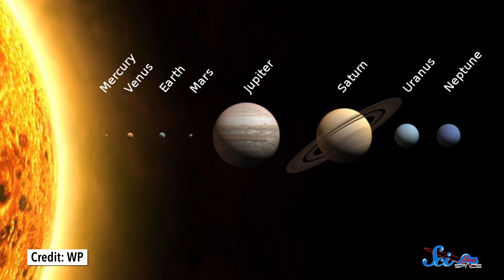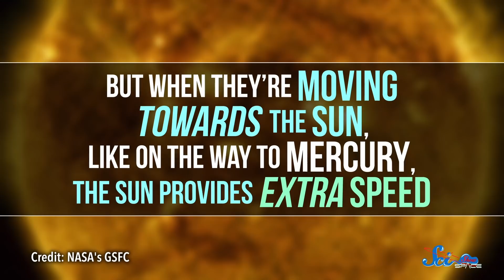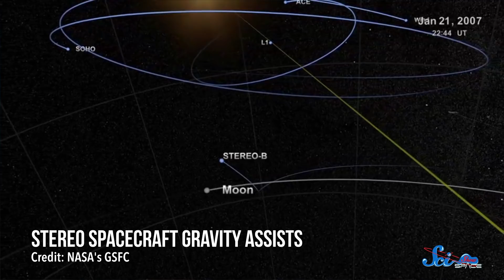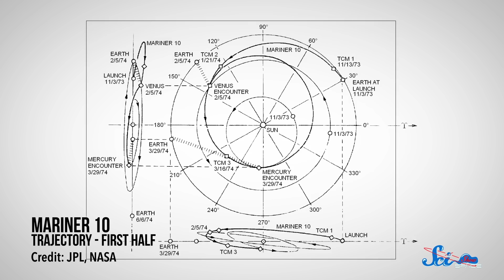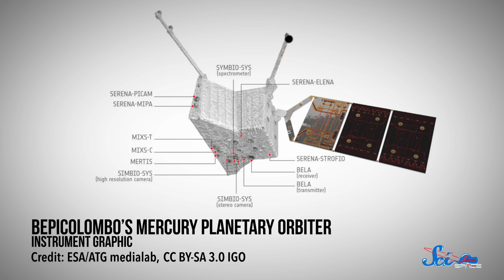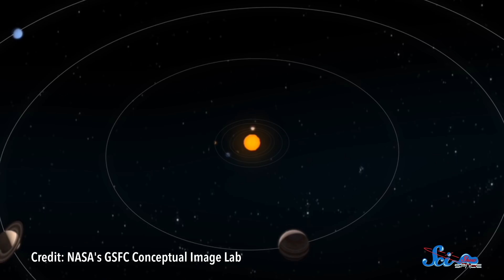Why Does It Take So Long to Get to Mercury?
On a cosmic scale, Mercury isn’t very far away, but it's incredibly hard to get there. Getting into orbit around it takes years of flybys in the solar system, but we're going to do it again!